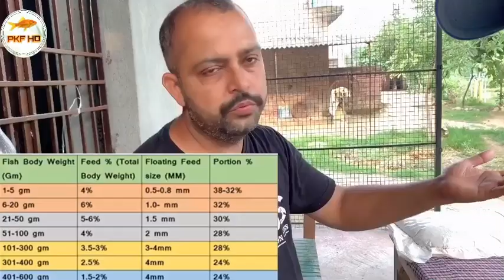AFTER ONE MONTH GROWTH OF MY FISH IN BIOFLOC TANK || FEED MANAGEMENT || FISH GROWTH UPDATES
Watch my video how to make grilled chiken at home;

Finde me on instagram; pawan9k